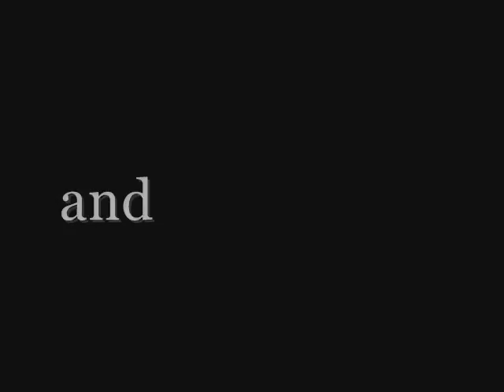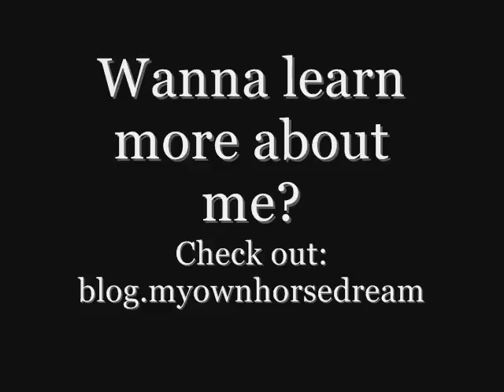NEW BREYER SERIES- MOVIE TRAILER